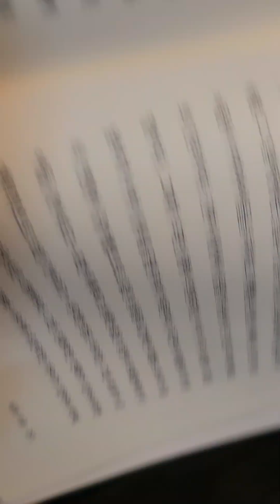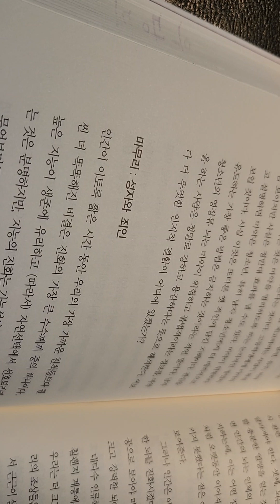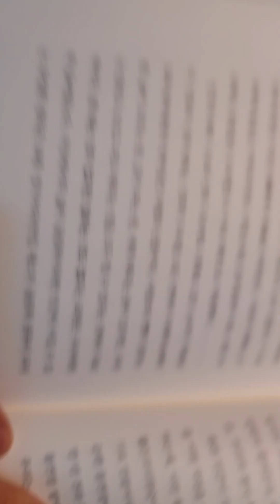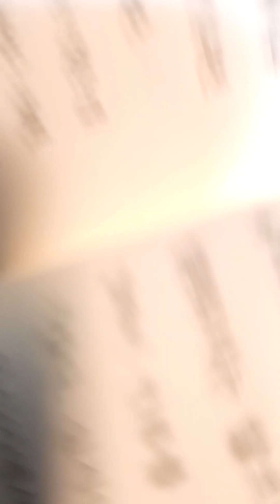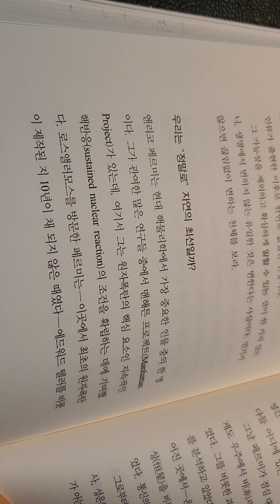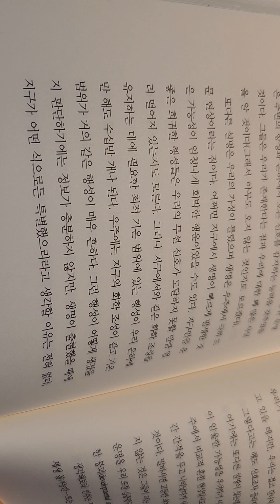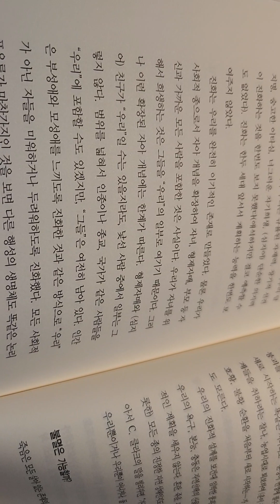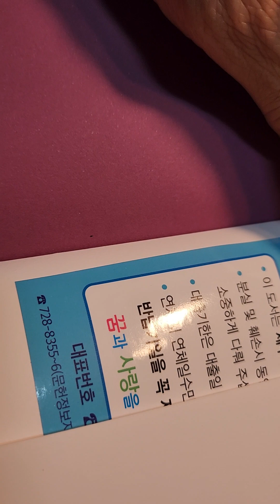💩우리몸 오류 보고서20(끝).네이선 렌츠.노승영옮김ㅡ젊은 여성은 운동선수를 선호하지만,강한 남성은 연약한 여성을 사랑하는 경향, 인간의 불멸을 향한 연구 끝없다.